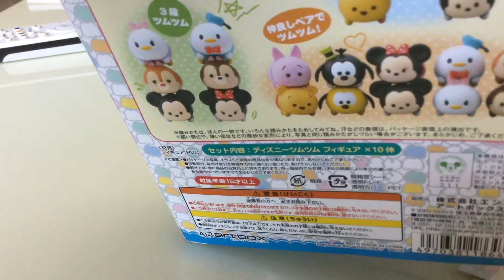Disney Tsum Tsum